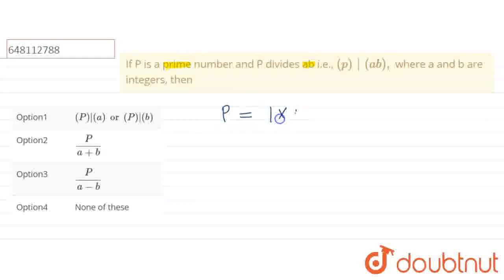If P is a prime number and P divides ab i.e., (p)|(ab), where a and b are integers, then | CLAS...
If P is a prime number and P divides ab i.e., (p)|(ab), where a and b are integers, then
Class: 12
Subject: MATHS
Chapter: NUMBER SYSTEM
Board:Polytechnic

👉 Have Any Query? Ask Us.